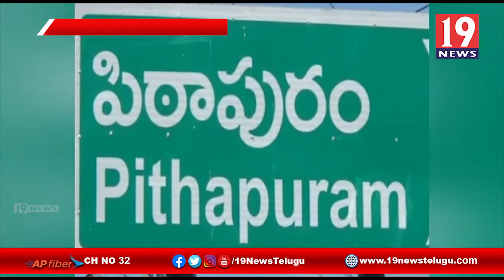పిఠాపురంలో రెచ్చిపోతున్న దొంగలు - పట్టుకొన్న పోలీసులు - తూర్పు గోదావరి జిల్లా